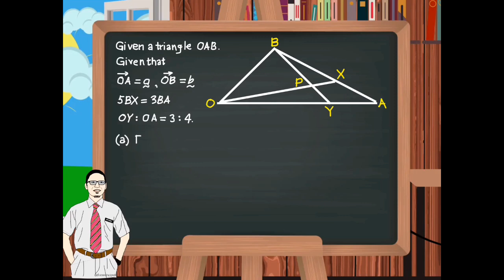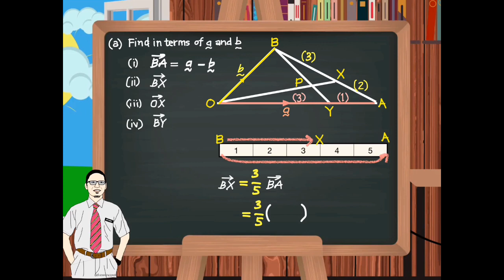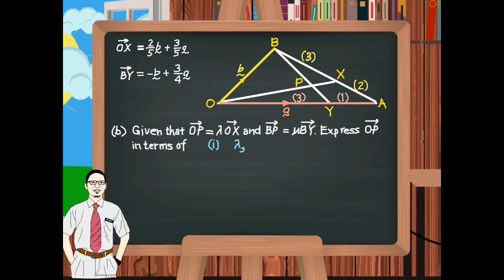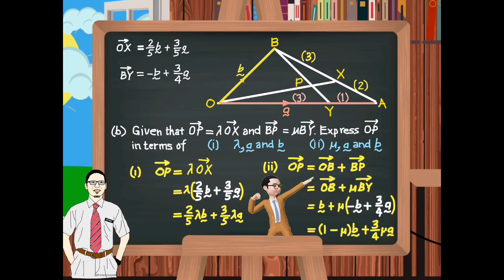Solve Problem Involving Addition and Substraction of Vectors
Sample of question pick up from Additional Text Book F4 KSSM (intensive practice 8.2, No.6). Show how to solve a problem involving addition and substraction of vectors. Hopefully this video will help you and give you an idea to solve the problems.